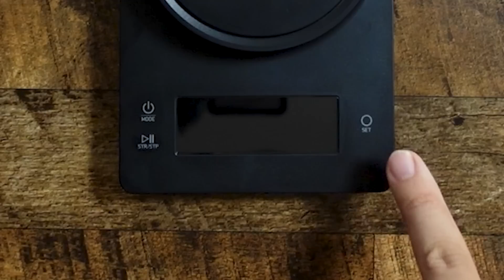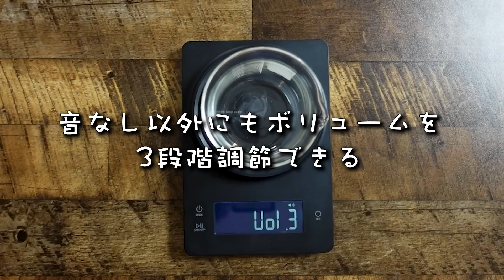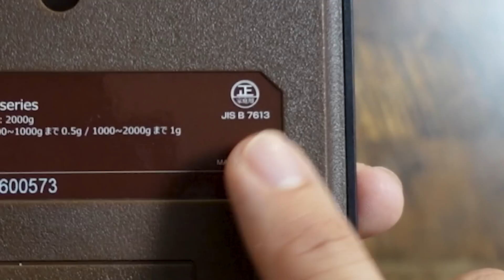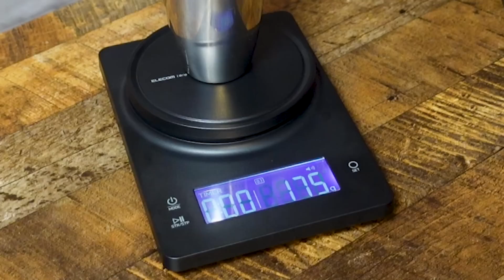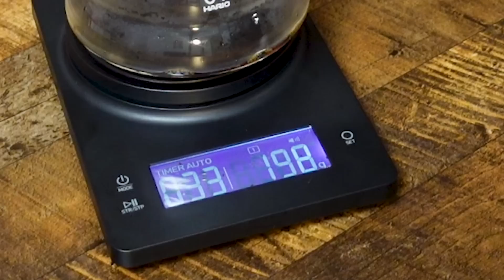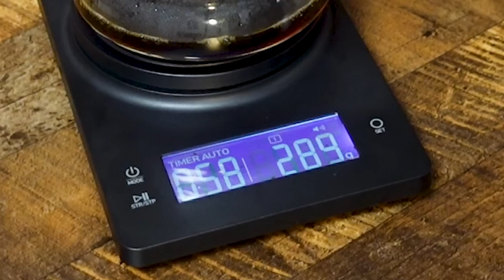【新発売】ELECOMから発売されたドリップスケールのコスパがヤバい！音で抽出をサポートしてくれる機能と日本企業ならではの細部へのこだわりが魅力的すぎるスケールを徹底レビューします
▼エレコム ドリップスケールのご購入はこちら

《《トモヤ塾長のコーヒー豆屋がついにOPEN！》》
▼JUKUCY COFFEE ROASTERS公式オンラインショップ

【塾長の持ってるコーヒーグッズ紹介】
▼TIME MORE ドリップスケール
▼塾長のおすすめ 家庭用電動ミル みるっこ
▼BALMUDA The Brew / ドリップコーヒーメーカー